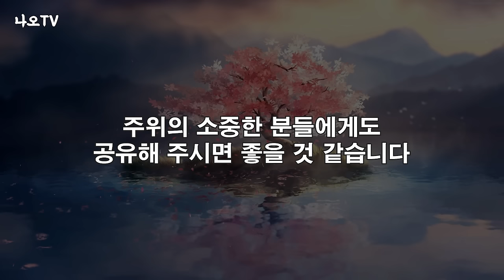사람 만나기 전에 반드시 '이것' 부터 신경쓰세요 l 사람 만날때 중요한 것은? l 황창연 신부 행복특강 l 인생철학 l 노후 l 인생명언 l 힐링 l 강연 l 오디오북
나이들수록 외모부터 신경 써야 하는 이유 등에 대한
감사합니다.

🕐 타임라인 🕐
00:00 하이라이트
01:06 황창연 신부님 행복특강
41:11 나오티비 견해
42:10 반복재생